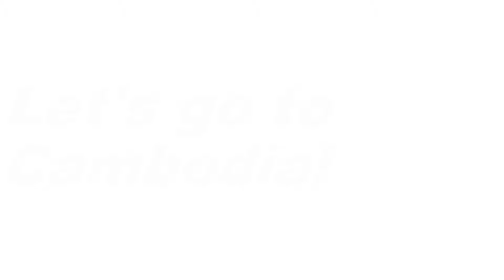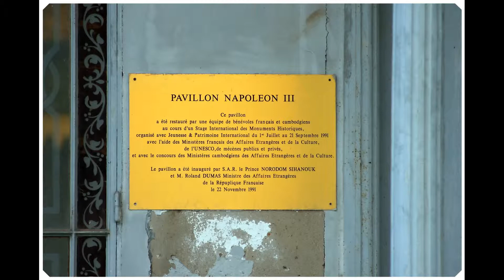Let's go to Cambodia!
Королевский дворец в Камбодже.  The Royal palace in Cambodia